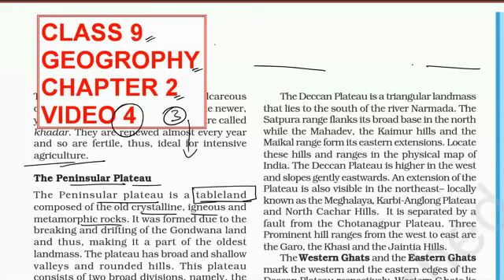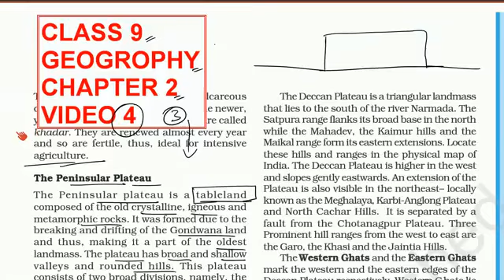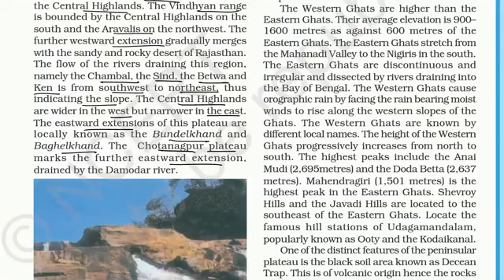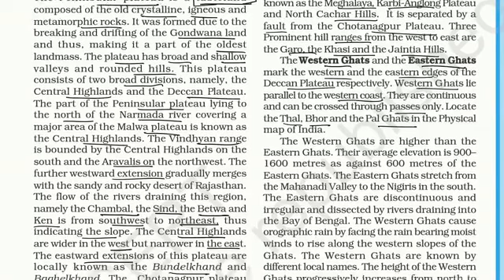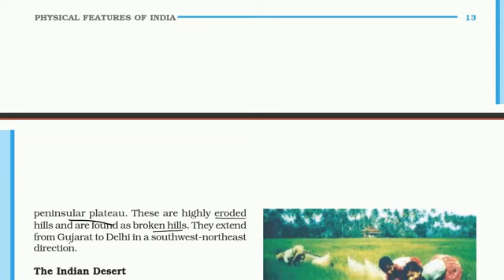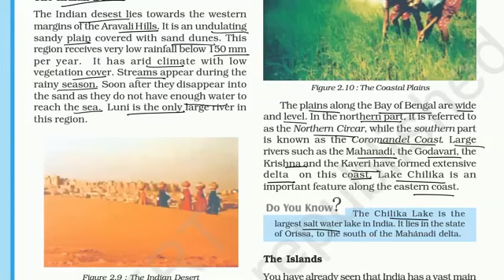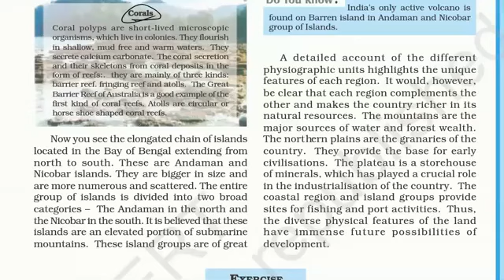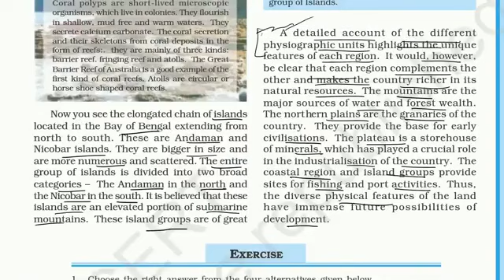IX SST GEOGRAPHY CH-2 P-4